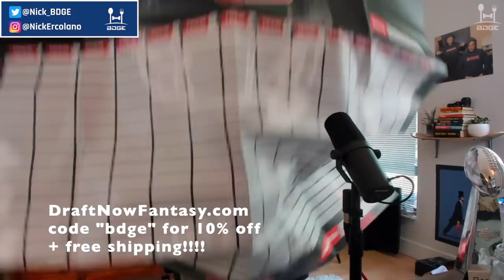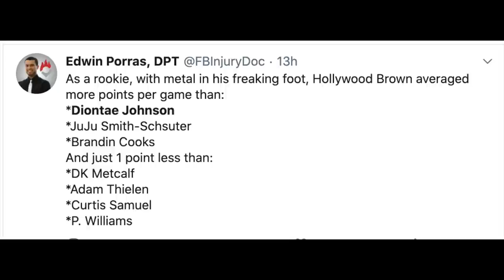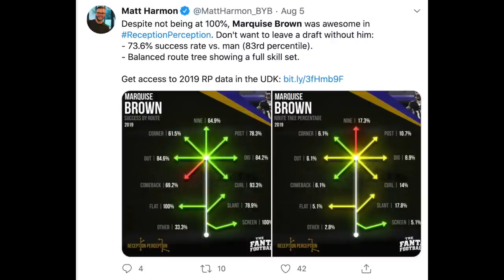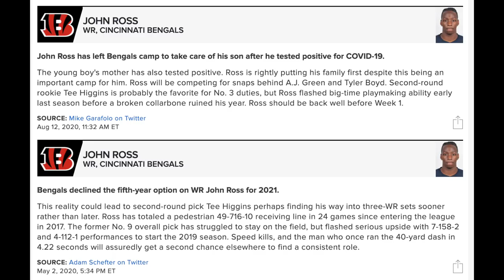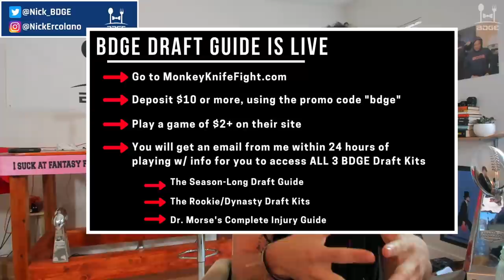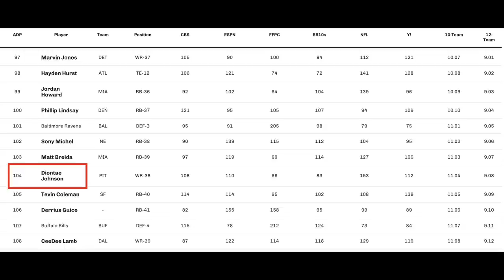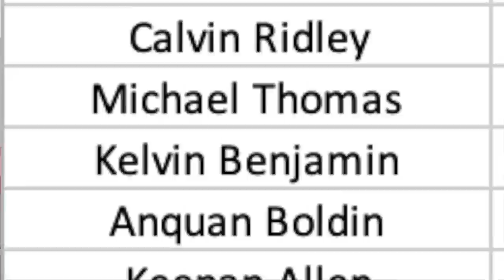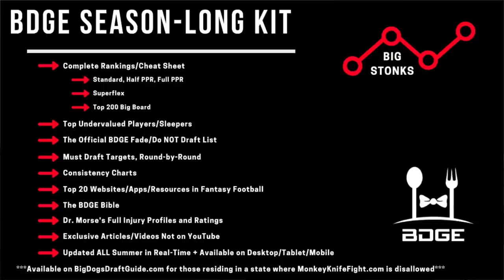MUST Own (Late-Round 7-9) Wide Receivers in 2020 Fantasy Football